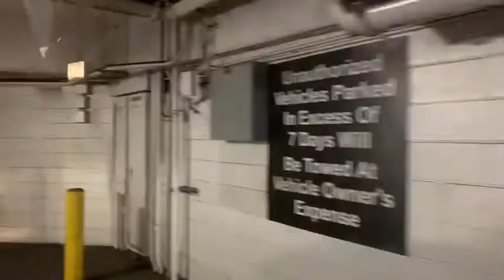Navy Pier Vlog!🌃❤️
Hey guys two today I went to Navy pier in Chicago and I decided to vlog since I didn’t upload a video yesterday.

Make sure to also comments video ideas!

    Happy holidays!❤️